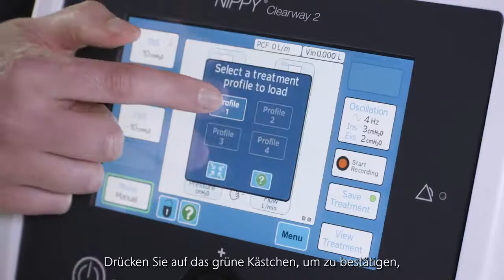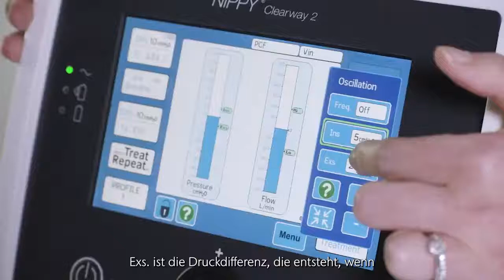Clearway 2 – Using the oscillations (German)